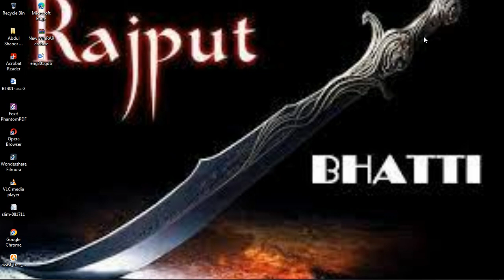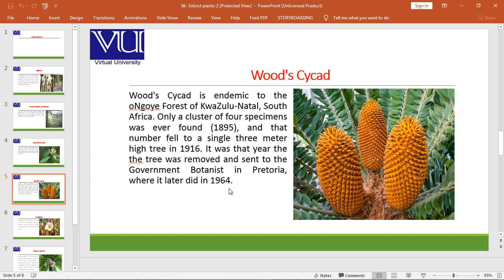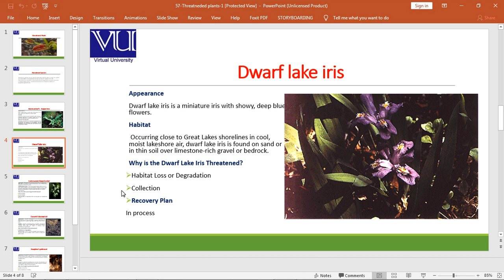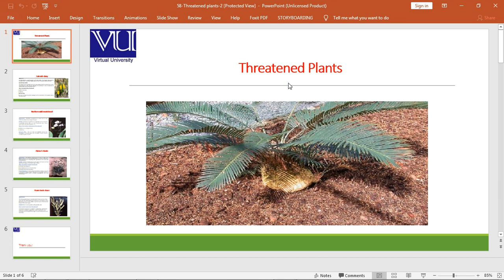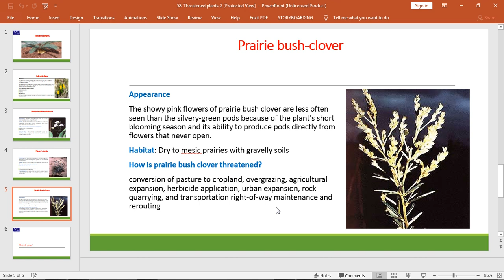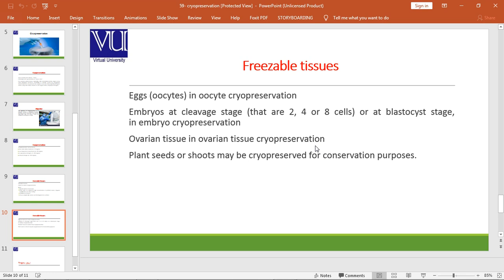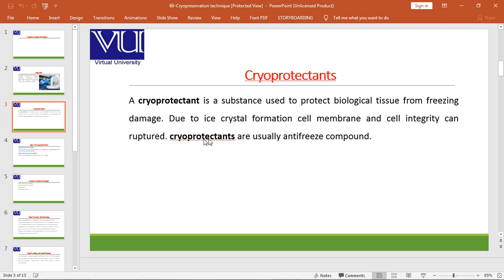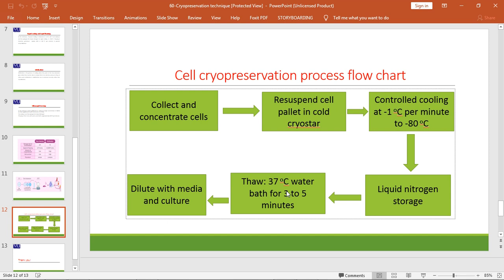BT401-genetic resource and conservation topics 55 to 60#2022 on vulms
in this vedio i am studying BT401 - genetic resource and conservation topics-55 to 60 on vulms.#2022